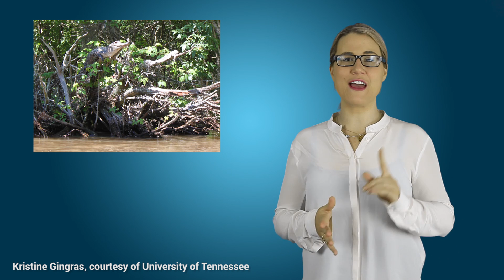Crocodiles Can Climb To New Heights Making Trees A Haven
Crocodiles can climb trees- a new study that researched the species in various parts of the world revealed that 4 different types of crocodiles can in fact climb. The reason for the new heights is to modify their body temperature, look for prey and be in a position to protect themselves from threats.
It can be hard to see a crocodile doing this as they are fast and coy in their movements. The smaller ones are able to reach higher heights, while some simply fall into the water without folly. The new study validates what locals have seen for years, as we continue to understand more about the terrifying, dangerous creatures, that so many of us are scared of.